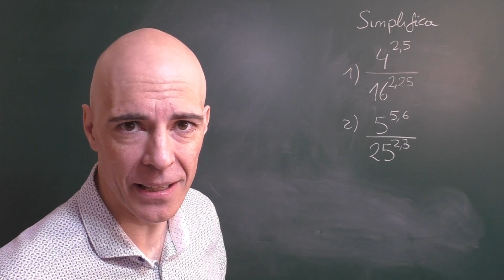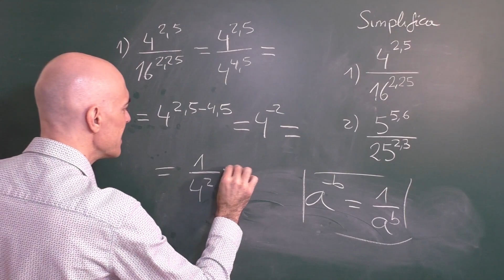Aritmética. Fracciones con potencias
Ejercicio de aritmética en donde tenemos que que simplificar fracciones con potencias. Para ello es necesario saber descomponer números en factores primos y saber qué pasa cuando se tiene un producto o una división entre dos potencias de igual base.
Al final te propongo un ejercicio semejante al resuelto para que te pongas a prueba.